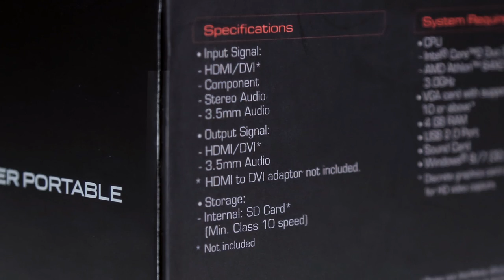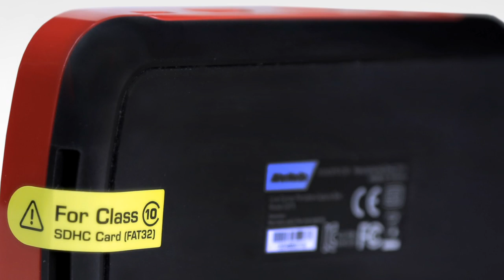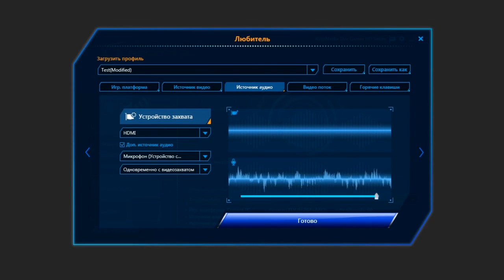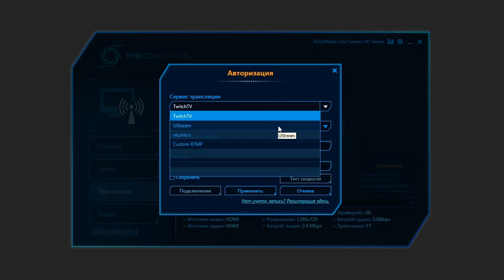Обзор карты захвата AVerMedia Live Gamer Portable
Обзор карты захвата от STARLADDER.TV.
Голос за кадром - Тауфик "TaFa" Хидри